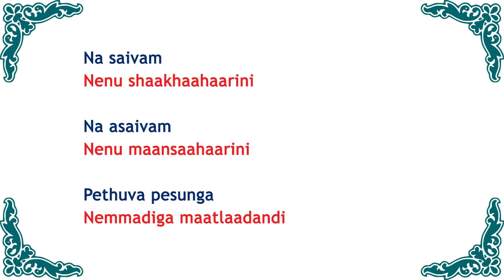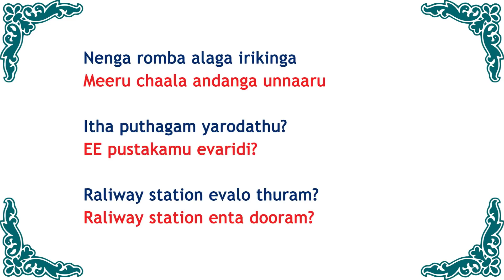Spoken Telugu through Tamil - Daily Telugu 18